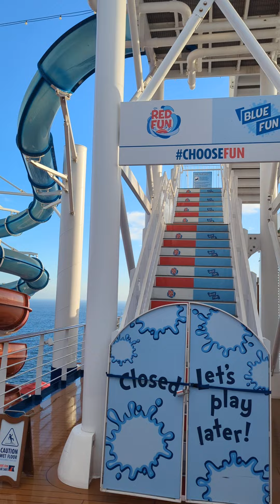Carnival Panorama Waterside and Splash Pad! April 8th 2023 Sailing!